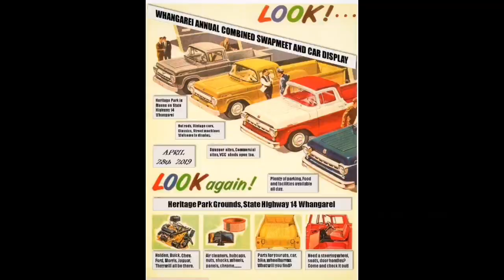Working on the 52 Chevy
Getting Ready for the Combined Club Swap Meet & Car display

Music Credit Abaji-Why